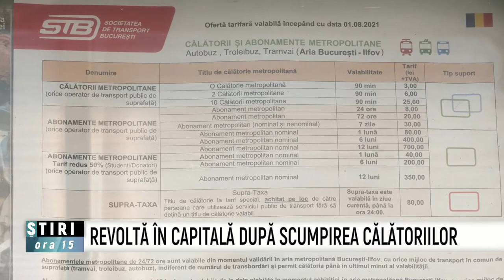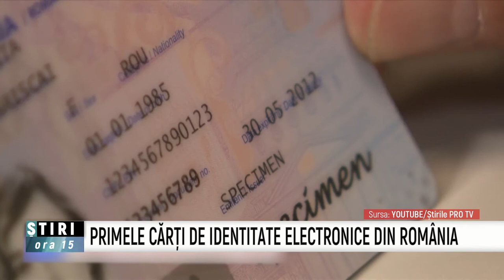FratziWell - Adi Constantin - 2 August 2021 - P2 | MetropolaTV